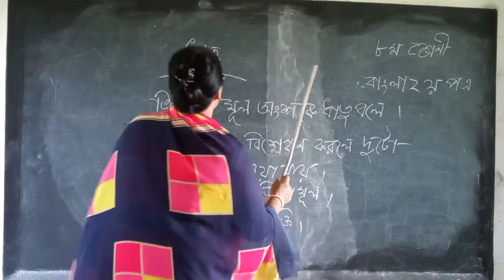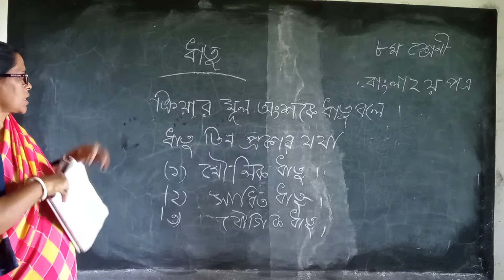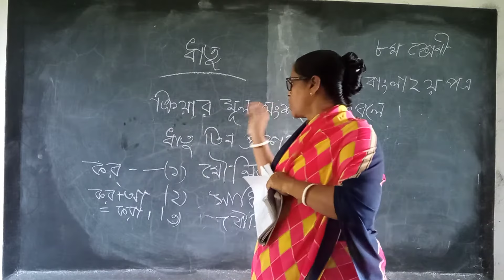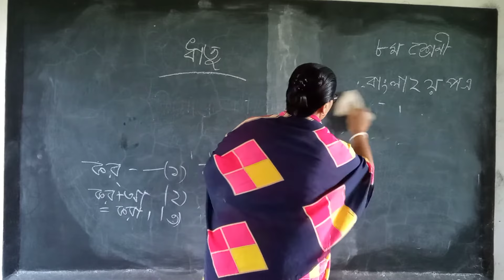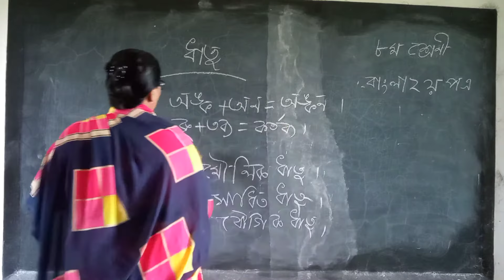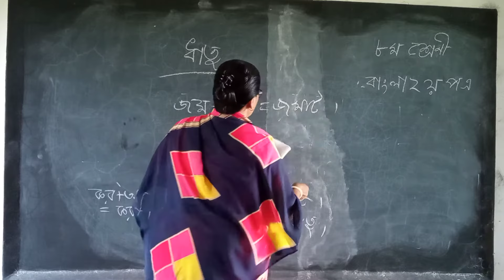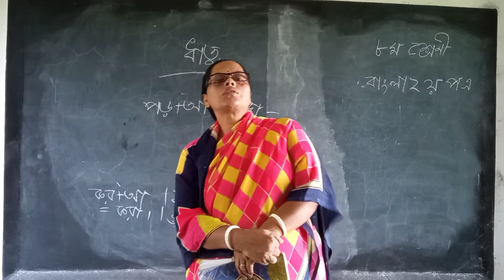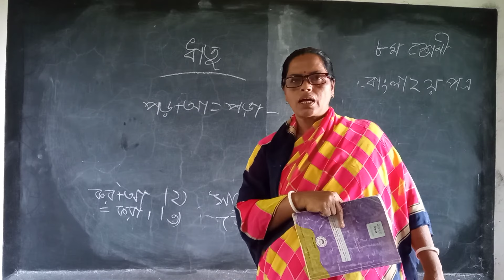ধাতু বাংলা ২য় পএ#৮ম শ্রেণী